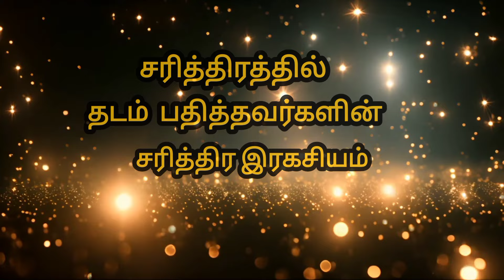01.சுவாமி விவேகானந்தர் | சரித்திரத்தில் தடம் பதித்தவர்களின் சரித்திர இரகசியம் | Jyothirlinga museum